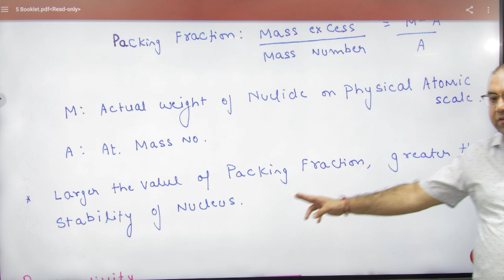4 Packing fraction